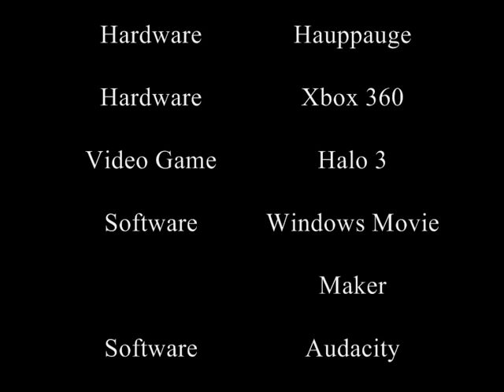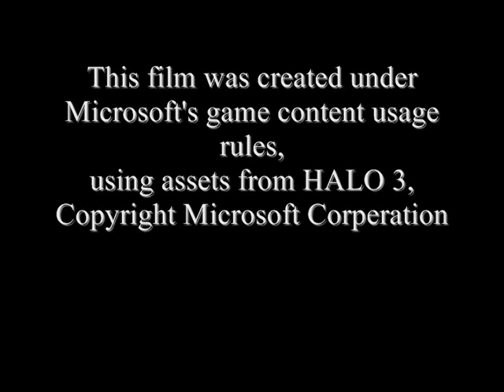red vs blue warthog music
this is just a short warhog montage with the red vs blue warthog music added in